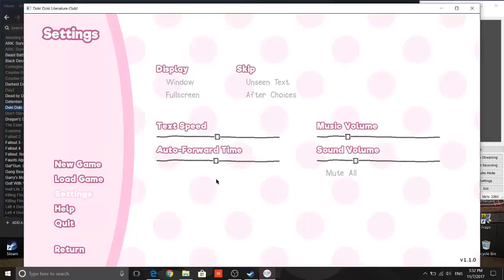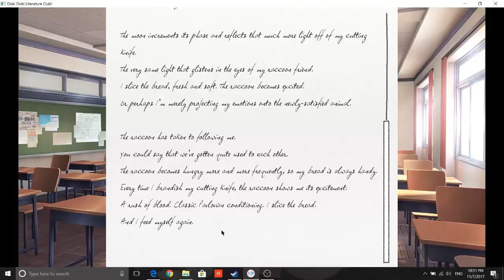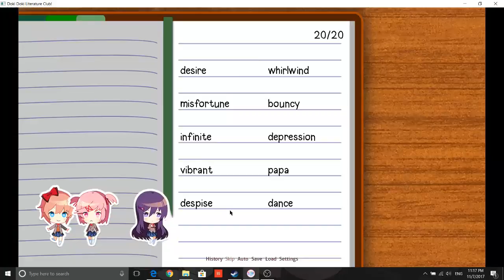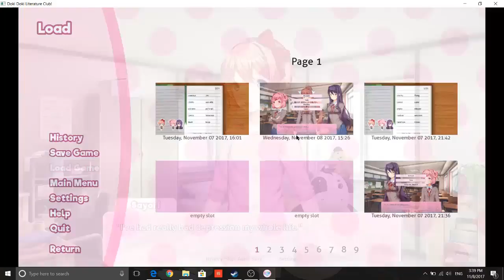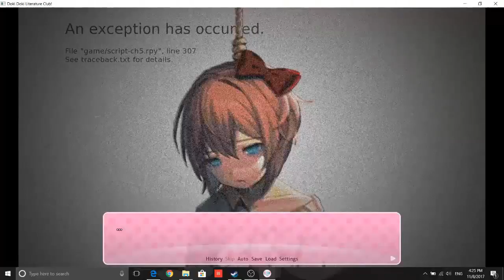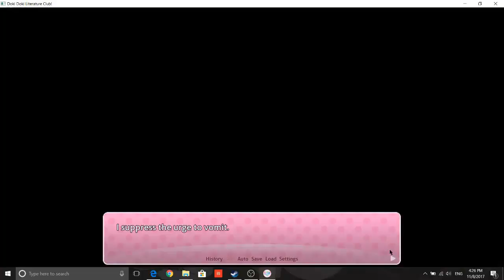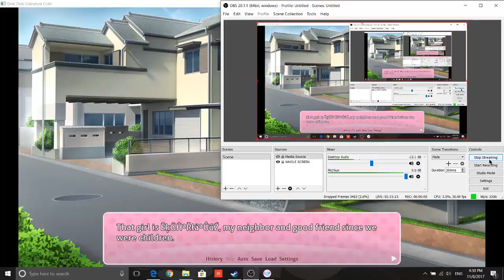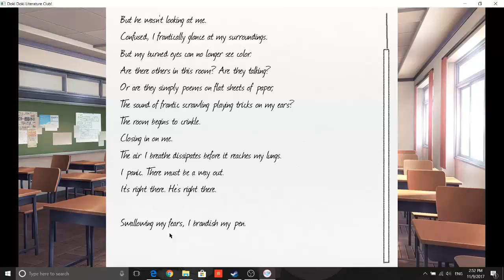Doki Doki Literature Club! compilation part 1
Compilation of Doki Doki Literature Club! livestream, first part.